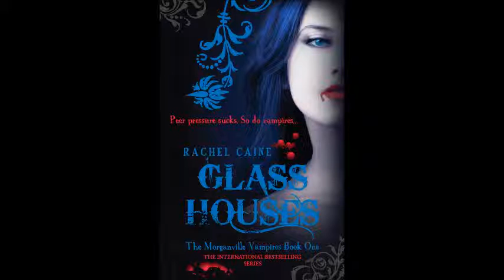Reading: Glass Houses Chapter 17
The Last Chapter of Glass Houses Where Shane Bit of more than he could chew